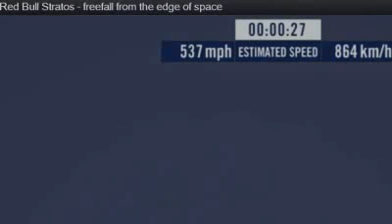قفزة فيليكس الاخيره كامله Felix Baumgartner jump-2012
"Fifteen years ago Swedish director, Jonas Akerlund directed a game changing, ground breaking & genre defining video for the Prodigy hit 'Smack My Bitch Up'. It has long stood as bastion of excellence within EDM, as Fellix Leiters' favourite music video of all time, Felix set out to pay homage to it, and remaked it practically shot for shot to support his new track Elektriqa."

Future release on Made in NL, available 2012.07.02

نجح المغامر النمساوي، فيليكس بومغارتنر، في الوصول إلى الأرض بسلام بعد قفزته التاريخية من حافة الفضاء (39 كيلو مترا).

وكانت رحلة صعوده إلى الفضاء الخارجي استغرقت أكثر من ساعتين و20 دقيقة، وبثت رحلة الصعود والهبوط على الهواء مباشرة
وحطم فيليكس ثلاثة أرقام قياسية في السقوط الحر، وحطم القواعد الفيزيائية وكسر حاجز الصوت بجسده فقط ودون محركات.

وارتدي بومغارتنر بدلة خاصة لهذه المهمة الخطيرة، التي كسر فيها حاجز الصوت بجسده وهو ما يحدث لأول مرة في التاريخ.

 الفئة:

علوم وتكنولوجيا

تم النشر في 14/10/2012 بواسطة Hire Me

رائد الفضاء فيلكيس بومجارتنر ينجح فى القفز من ارتفاع 38 كيلو متر
 قفزة النمساوي فيليكس كاملة
نجح منذ دقائق رائد الفضاء فيلكيس بومجارتنر Felix Baumgartner فى تنفيذ قفزة حرة من الفضاء باتجاه كوكب الأرض فى مهمة مثيرة تهدف إلى جمع البيانات العلمية، للنهوض بقطاع الطيران.

قرر "فيليكس بومغارتنر" مجازف من النمسا، أن يقوم بخطوة غير مسبوقة عبر القفز من الفضاء إلى الأرض، ذلك من خلال القفز من مركبة فضائية تبعد 38 كيلو متراً عن الأرض، وهو ما يعنى أنه اخترق الغلاف الجوى المحيط بكوكب الأرض، ومن المقرر أن يهبط فى مدينة روسويل فى نيو ميكسيكو، وتخطت سرعته 1000 كيلو متر فى الساعة.

لاخيره كامله .Felix Baumgartner Jump - قفزة فليكس
felix jump
اعلى قفزه من الفضاء الخارجي
فيليكس
felix jump new up